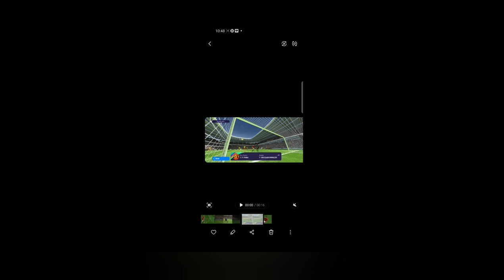Best goals in football history